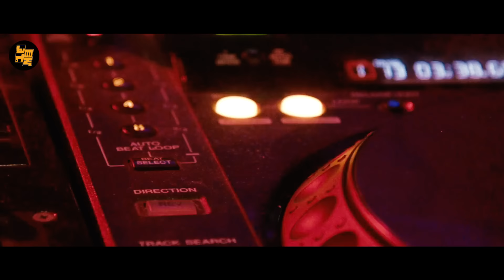መንታ እህቷ ሰይጣን መሆኗን ሳያውቁ የትምህርት ቤቷ ልጆች ያሰቃዪታል ኋላ ላይ ግን...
➤➤Music

Intro:

Video Link:

 • Ilegot - Dreamy Abstraction (Thoughtf...